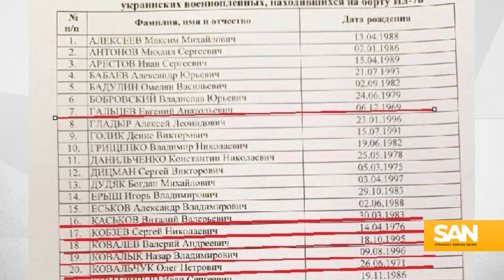Russia claims Ukraine killed its own POWs after plane crash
Russia lost another military plane in a violent crash. This time it happened near Belgorod, a city close to the border with Ukraine. Moscow said the plane was carrying Ukrainian prisoners of war and was struck by Ukrainian missiles. Kyiv didn’t immediately confirm or deny the crash.